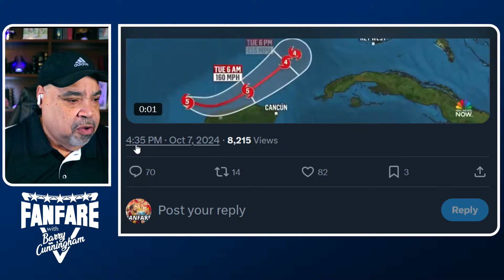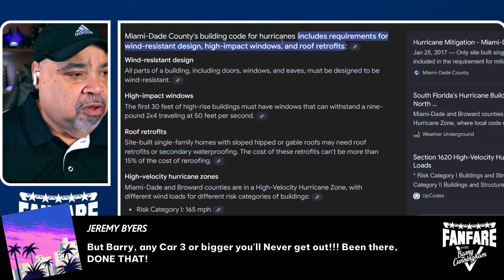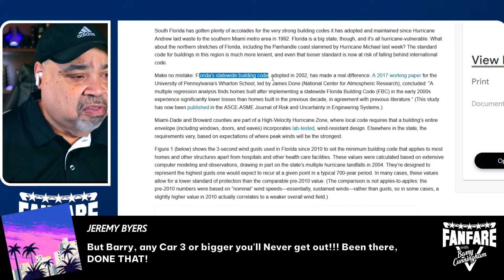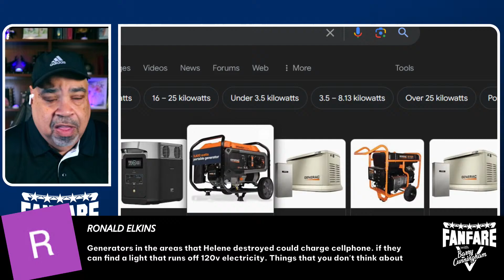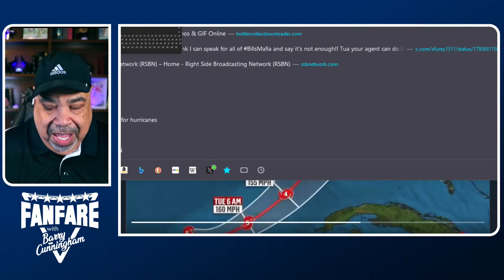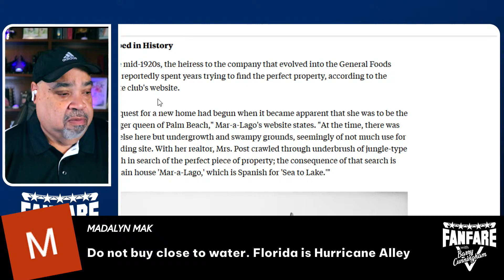Trump Stands With Israel In Remembering The Victims Of October 7th Part 1 10,07,2024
Barry Cunningham Podcast